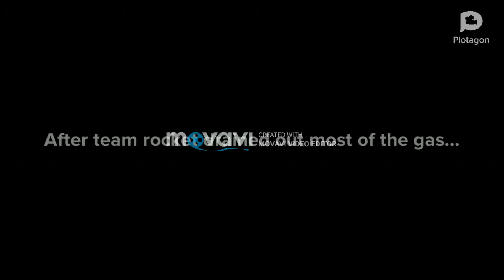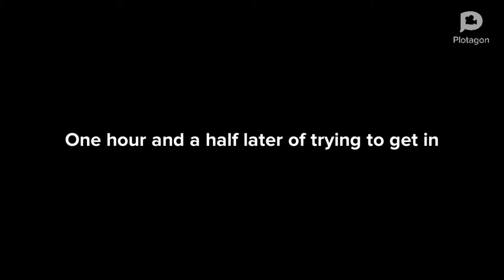Team Rocket Empties Out The Car Gas/Grounded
Rosie
Episode 2 -

In this episode, Jessie and James empties out the car gas because they don't want Misty to take them on a road trip.